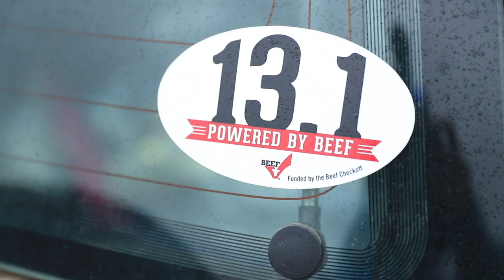Half Marathon workout and PR in the process, but...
Half marathon workout today and it resulted in a PR in the process, hit a good threshold run for sure. I'm a little nervous which I will explain tomorrow in the vlog. We just keep breathing and moving forward, one day at a time in this world.

• Zensah Compression calf sleeves
• Foot Log massage roller

🔸My Shoe Size: 7.5 men's US sizing
🔸Mailing Address:

USA

Seek Beauty
Work Hard &